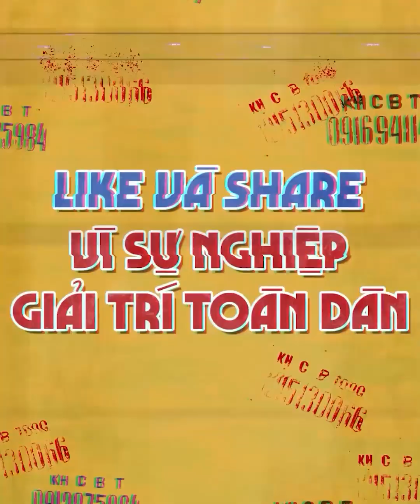NHÀ CẤP 4 | Siêu tính nhanh Việt Nam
Đã vào đến đây rồi thì bấm vào link này để đăng ký và theo dõi Nhà Cấp 4 nhé!